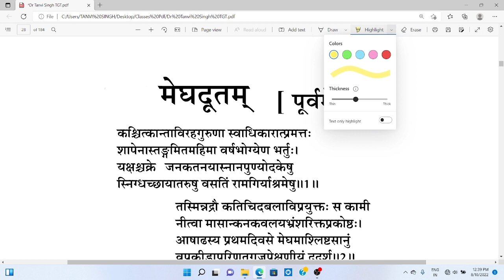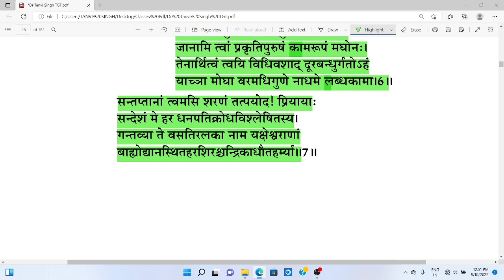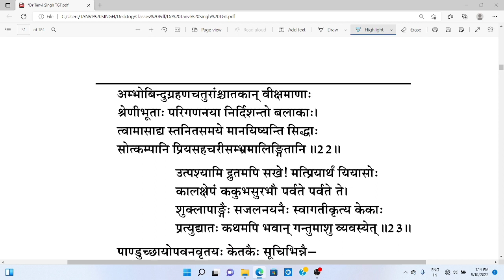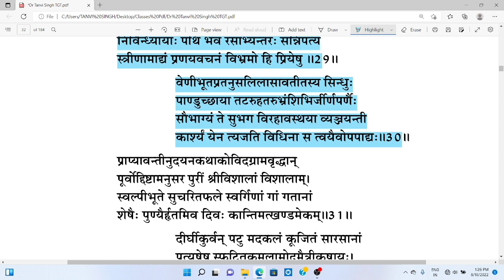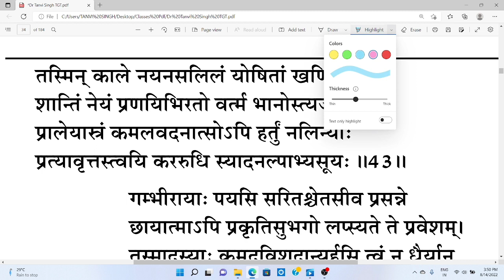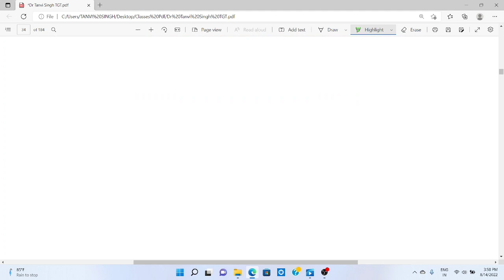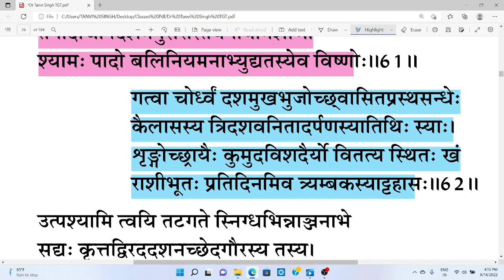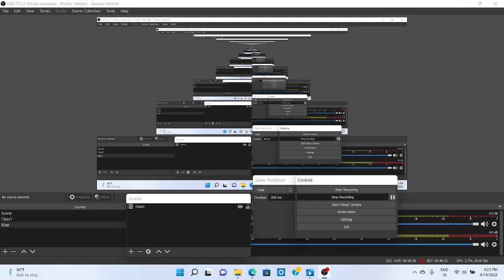34.मेघदूतम्👉पूर्वमेघ (सम्पूर्ण)👉संस्कृत मूलपाठ-हिन्दी अनुवाद ✍️UPTGT/PGT2022✍️संस्कृत शिक्षक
✍️🙏🙏Eternal Edusense classes for Sanskrit के साथ अपनी तैयारी को बनाए और भी आसान 🙏🙏🙏by Dr Tanvi Singh